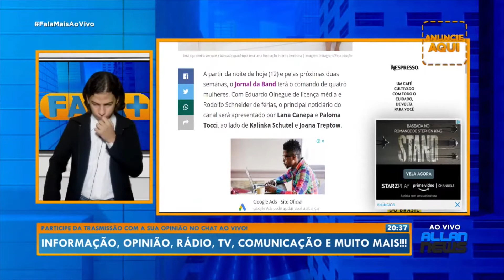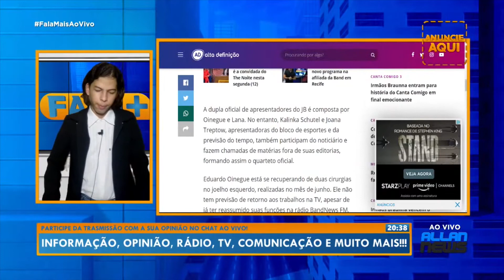Pela primeira vez, 'Jornal da Band' será apresentado por 4 mulheres